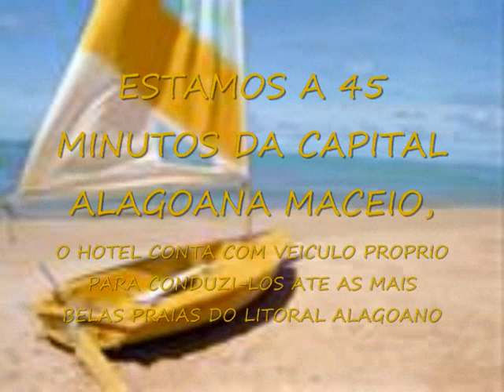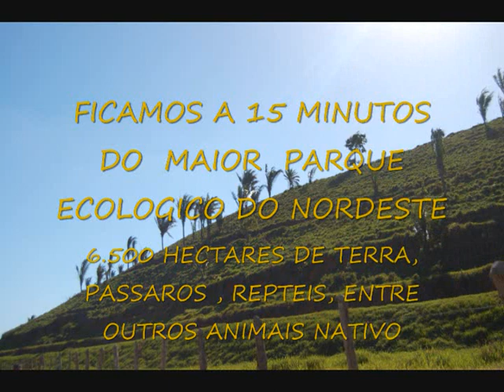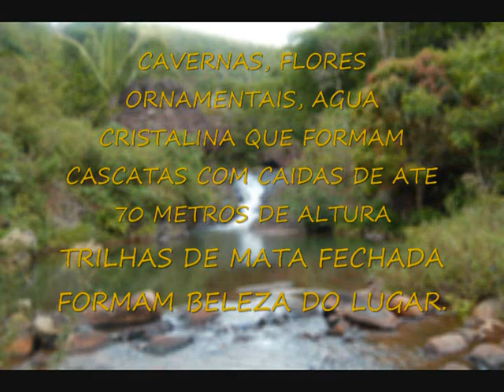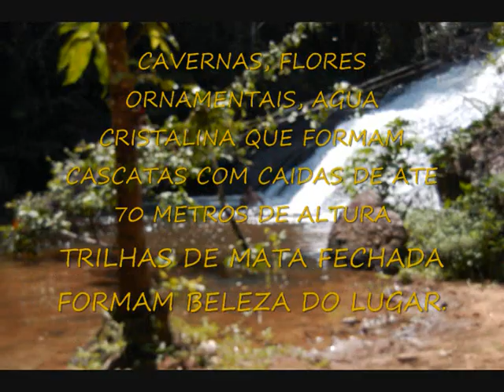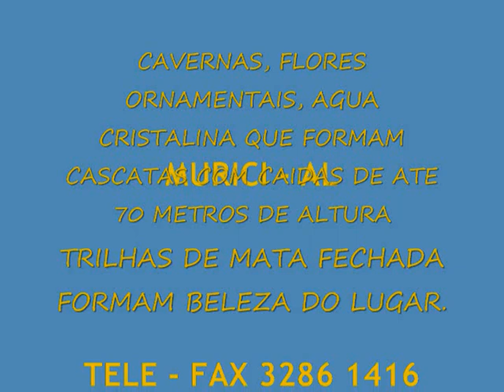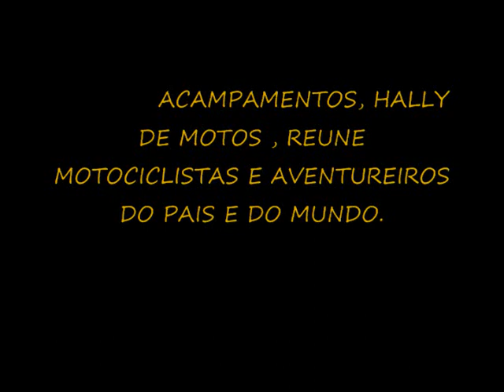novo hotel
Murici recebi seu mas novo projeto um Hotel Restaurante Bar & Pizzaria, venha nos conhecer estamos entre os mares do litoral alagoano e a Mata Atlantica, pacto murici,a Rua Rosendo Marciel # 61 Murici-AL 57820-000 TEL , ,